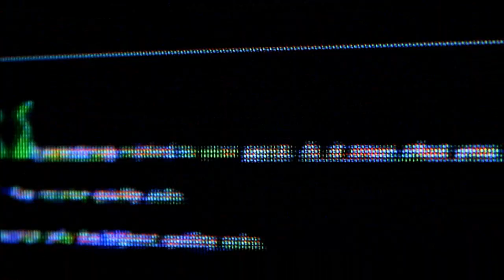Untitledfhr 6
An experimental piece created as a collaboration with Black Arts Viper.
While abstract, the video plays with the subject of chaos, notebly self destruction, greed fuelled indulgence, war, tragedy, and pollution.

Visuals by Jamie Boulton/Question Something

Mostly created from stock footage from the following sources!
A smattering of public domain military and NASA footage.
And the rest is my own footage.